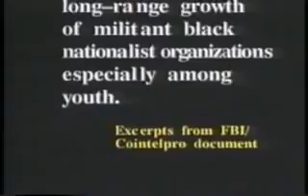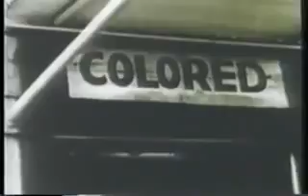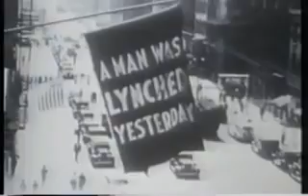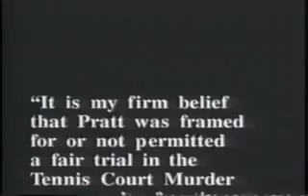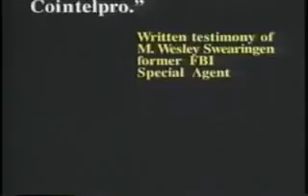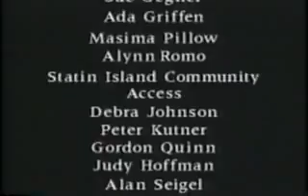The Destruction of Black People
COINTELPRO- The FBI's War on Black America